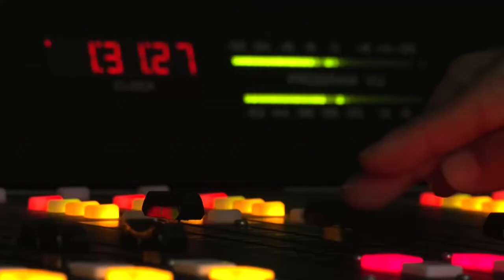Sessão Solene Resumo - Medalha Tiradentes - Luciano SIlva